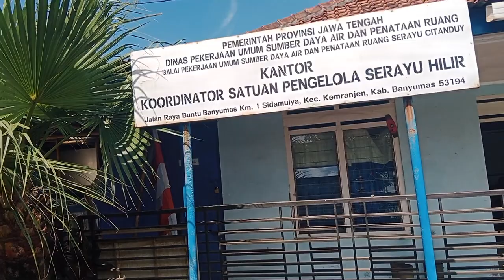Kantor Satuan irigasi pengelola air serayu Hilir buntu dapat Kiriman perkakas pemeliharaan saluran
Rabu, 22/2023